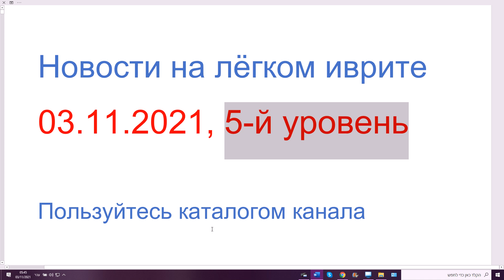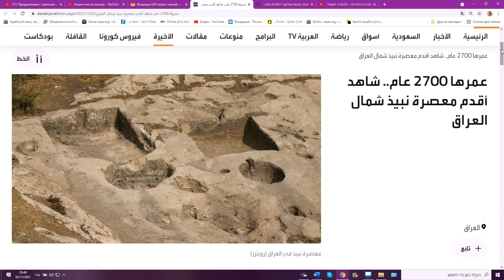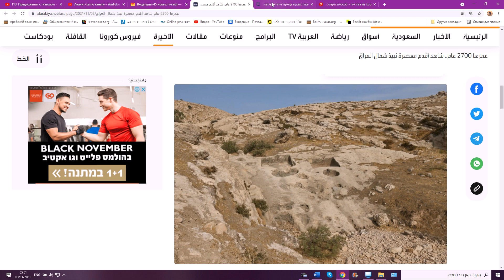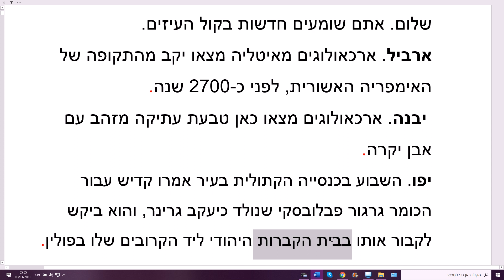03.11.2021. Новости на лёгком иврите, 5-й уровень. Кадиш по ксёндзу-еврею в Яффо